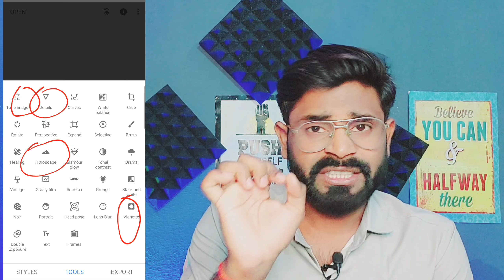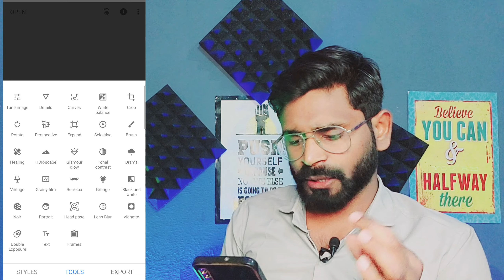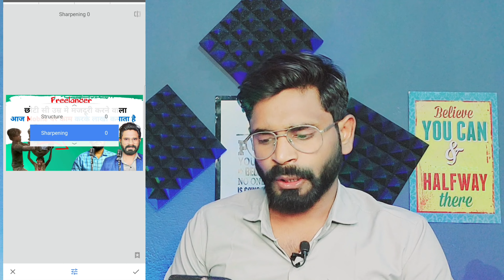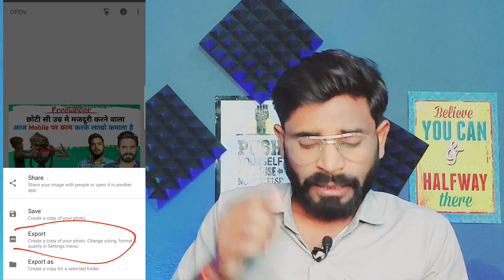HD Thumbnail कैसे बनाया जाता है | How to make professional Thumbnail for youtube video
Friends in this video you will see how you can make Thumbnail for your YouTube video Many people search  How to make Thumbnail on youtube In this video for YouTube video I will give you complete details from which you will get to learn a lot  About making YouTube video Thumbnail

Samsung A70s

solve query